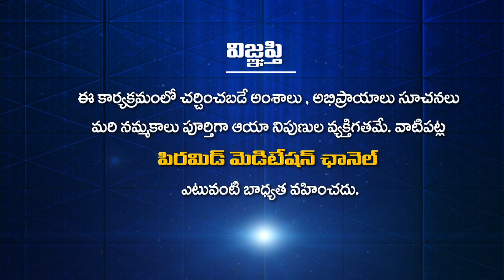చిన్నప్పటి నుంచే పిల్లలకి శాకాహారం అవసరమా? | Shakahari Ep 165 | Sirisha | Anchor Lahari | PMC Telugu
చిన్నప్పటి నుంచే పిల్లలకి శాకాహారం అవసరమా? | Chinnappati Nundi Pillalki Sakaharam Avasarama? | Do children need vegetarian food from an early age? | Shakahari Ep 165 | Sirisha | Anchor Lahari | PMC Telugu

🧘‍♂️🧘‍♂️🧘‍♂️ ఈ కేబుల్ ఆపరేటర్లలో TVలో "PMC తెలుగు" చూడండి:
📺 Airtel DTH: 945
📺 Gio TV: 1115
📺 APFiber: 36
📺 Act Vizag: 78
📺 Act Nellore: 89
📺 BCN: 75
📺 TCN: 85
📺 City Cabel Network: 97
📺 SSC Digital Network: 95
📺 RAM Netcam: 199
📺 Yuvaraj Digial Network: 17
📺 Mahesh Network: 53
📺 My Digital Network: 44
📺 CPC Digital Network: 444
📺 Uddanam Grameena Cable: 52
📺 SR Digital: 24
📺 GK Digital: 34
📺 NXT Digital Network: 130